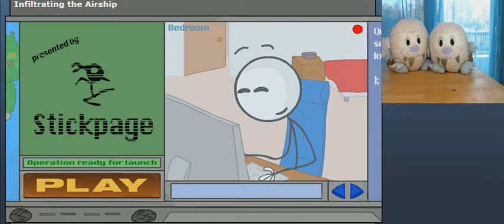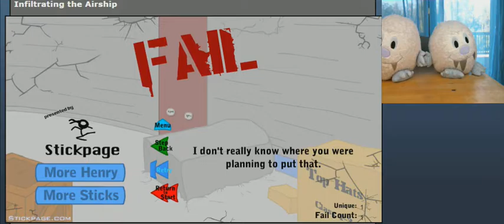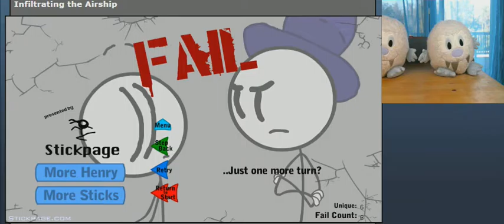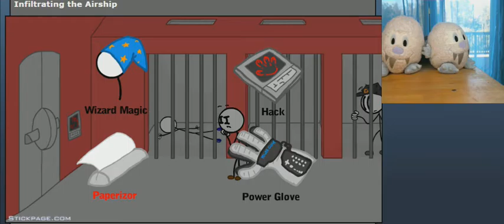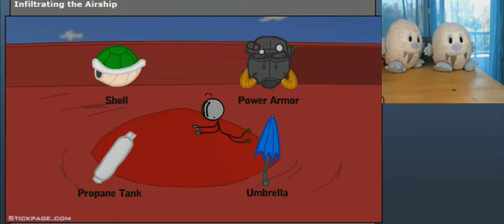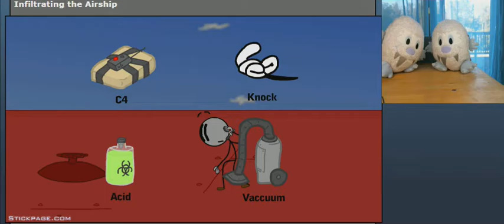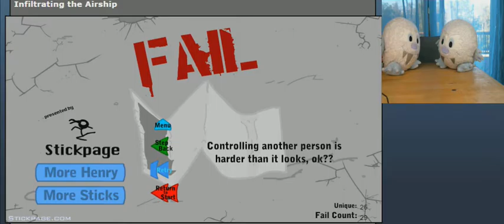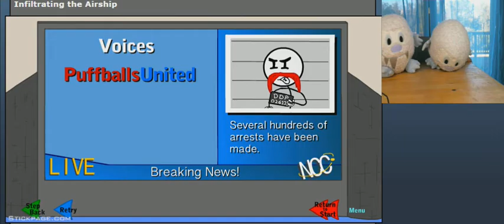Give a big old Meow -plushplaygames Infiltrating the Airship Part 1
Mimi and her son Eti are interrupted by Sofia, the Silver Cat, as they play Infiltrating the Airship in the first half of this two-part video.
Infiltrating the Airship was played on stickpage.com.